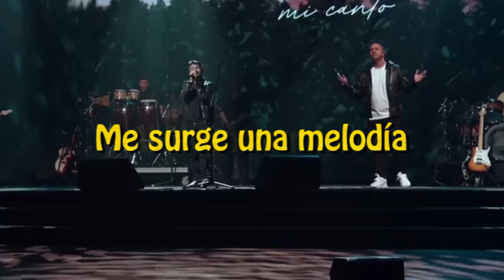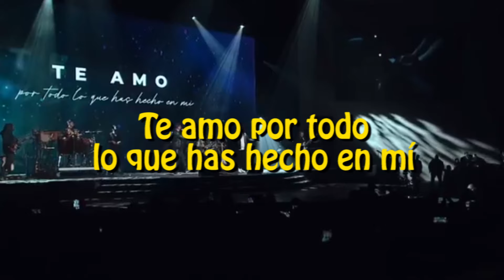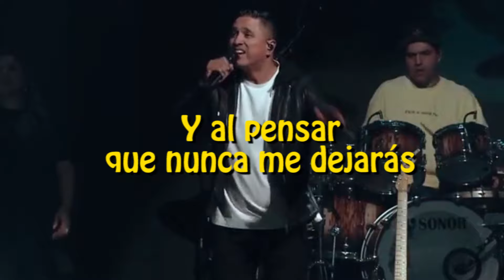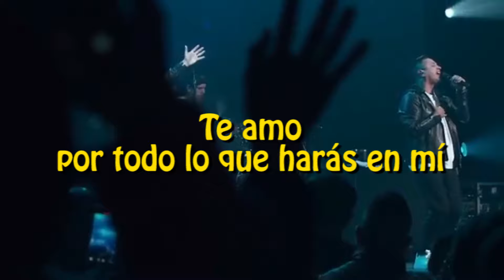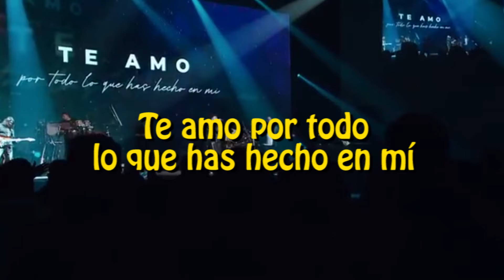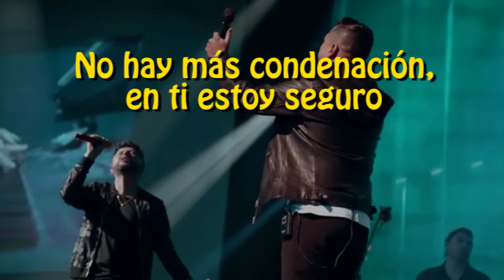Te Amo (LETRA) - Alex Campos ft. Miel San Marcos | Gracias Dios Mio 🙏